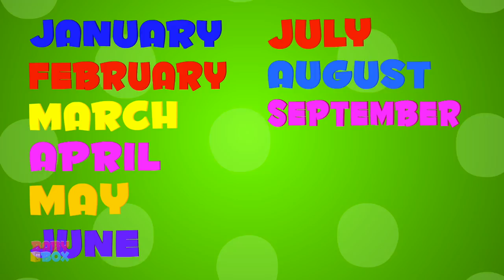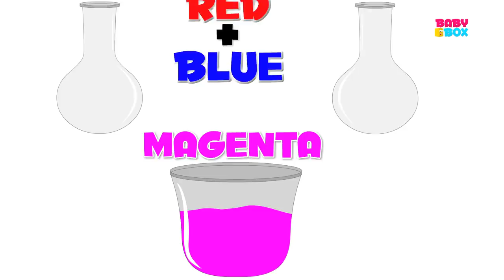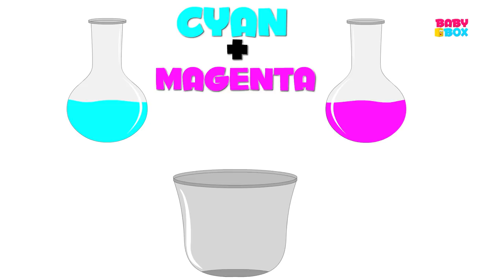Months Of The Year | Learning Video For Kids | Nursery Rhymes For Children By Baby Box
Learn the months of the year with the help of the months of the year song!